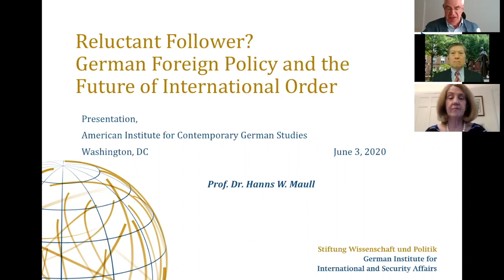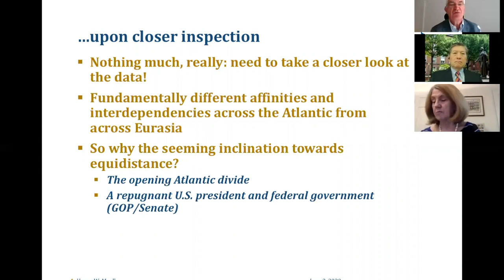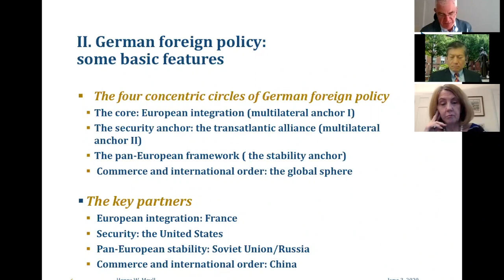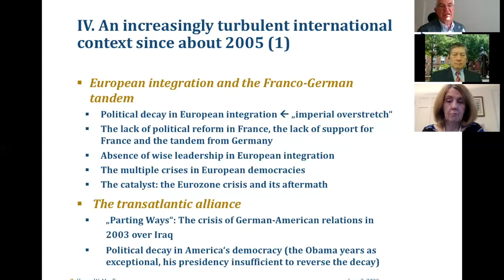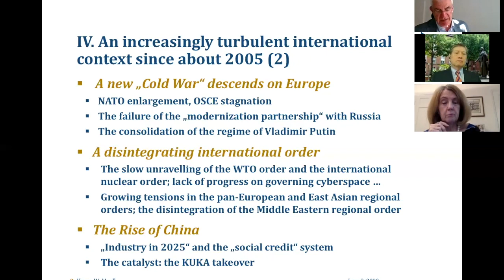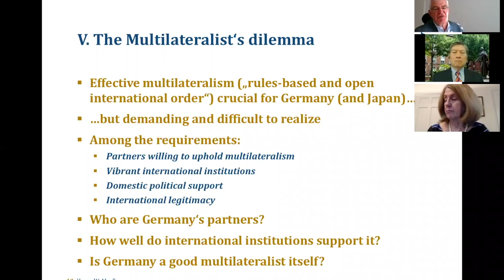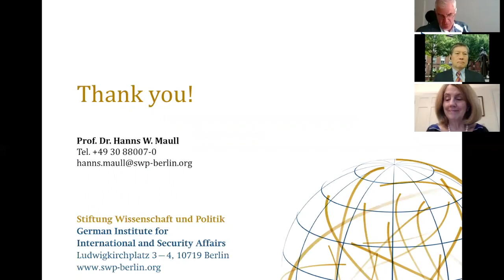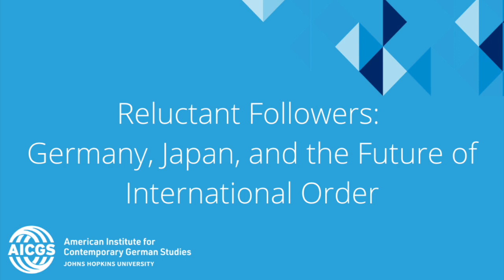Reluctant Followers: Germany, Japan and the Future of International Order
In the webinar moderated by Gale Mattox, AICGS Senior Fellow and Director of the Foreign and Security Policy Program, Prof Hanns Maull, Senior Distinguished Fellow at the German Institute for International and Security Affairs (SWP), and Prof. Mike Mochizuki, Japan-U.S. Relations Chair in Memory of Gaston Sigur at the Elliott School of International Affairs at The George Washington University, discuss Germany and Japan's international security role as U.S. leadership recedes.